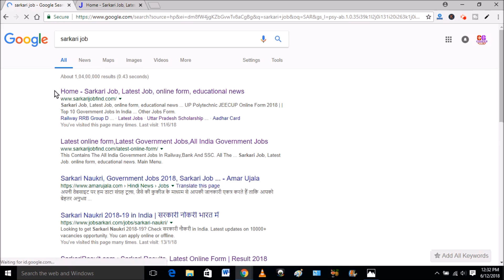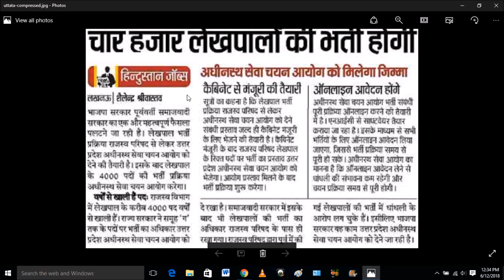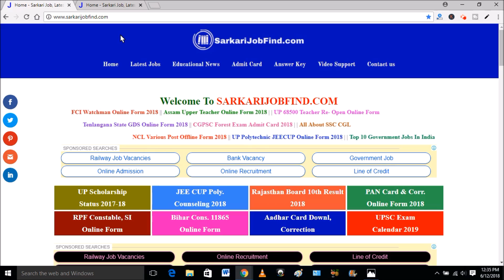UP Lekhpal Vacancy 2018 Latest Update | उत्तरप्रदेश लेखपाल भर्ती 2018 | CAREER GURUJI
दोस्तों इस वेबसाइट ) पर सरकारी नौकरी के सारे फॉर्म आते हैं , आप इस वेबसाइट को दिन में 4 से 5 बार देखते रहे , आपसे कोई फॉर्म छूटेगा नहीं , 100% गारंटी है
यह वेबसाइट है :